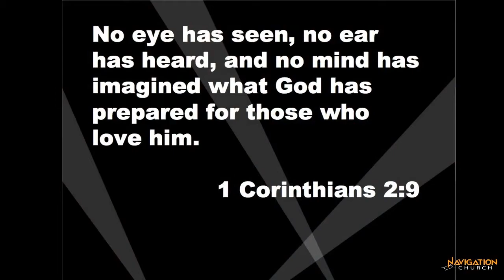40 Day Spiritual Reset - Proven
Join Pastor David for week 3 of our 40 Day Spiritual Reset as we look at areas of our life where we need to "Ctrl, Alt, Delete" in order to truly experience a spiritual reset.